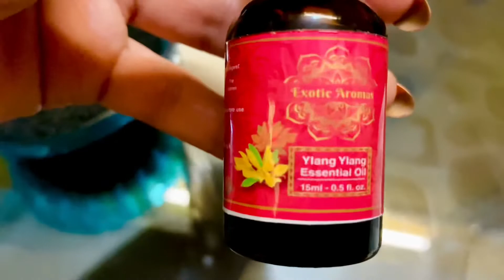HOMEMADE MIRACLE HAIR OIL FOR HAIR GROWTH | Black seed Oil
Hello everyone 👋

HOMEMADE MAGICAL HAIR OIL FOR HAIR GROWTH: HOW TO PREPARE

INGREDIENTS:

Castor oil- 3 tablespoons

Coconut oil- Half cup
Fenugreek seeds- 3 tablespoon
Black seeds or black cumin- 4 to 5 tablespoon
Rosemary oil- 10drops
Peppermint oil- 10 drops

PROCEDURE

Add fenugreek seeds , black seeds and castor oil in coconut oil . Add rosemary oil and ylang ylang oil to this mixture. Massage your hair and scalp gently with this warm concoction for 10 minutes. Opt for hair steaming therapy for maximum benefits. Leave it on for about 30 minutes. Use a mild shampoo to wash your hair. Opt for this treatment at least once every week to boost hair growth.

PLEASE NOTE:

The use of essential oils could be restricted during pregnancy. So, please ask your doctor before using the same in case you are pregnant.
A patch test is recommended before using essential oils.
Castor oil, being heavy, is difficult to be removed from hair completely, so you may have to wash your hair twice to do away with traces of this oil.